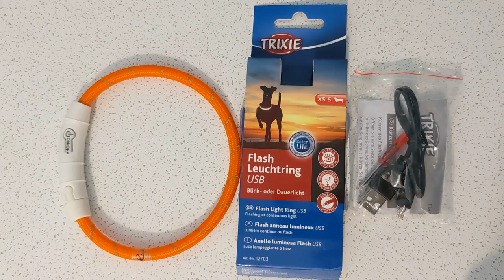Trixie ошейник USB светящийся для кошек и собак